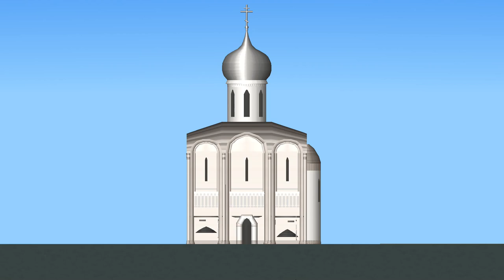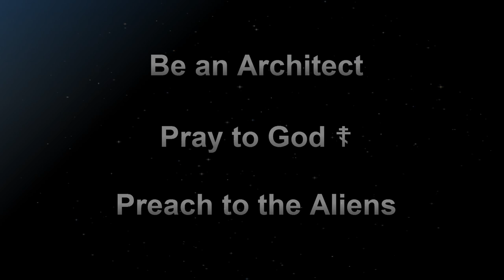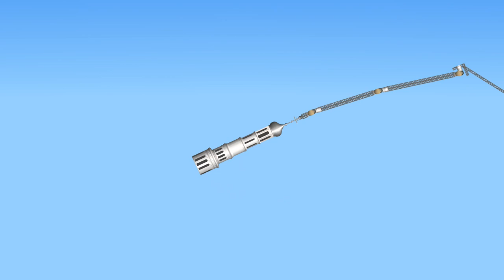Release Trailer of the Orthodox ☦ Churches Build Pack / Spaceflight Simulator - SFS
The author of the Orthodox ☦ Churches Build Pack: @NeverGer 84
Helped with the collection of video material for the trailer: @NeverGer 84

Description of the Orthodox ☦ Churches Build Pack:
- A huge variety of details in the constructor!;
- Requires "Skins Expansion";
- Requires "Infinite Build Area" Expansion;
- Requires strong RAM and processor like an weak computer in 2022 in some cases;
- Requires money for access? No! It's completely free!.

Discord: The Khan of Tatarstan#9802

Soundtrack:
Stellaris OST: Infinite Being
Composer: Andreas Waldetoft

All rights to the Paradox Interactive